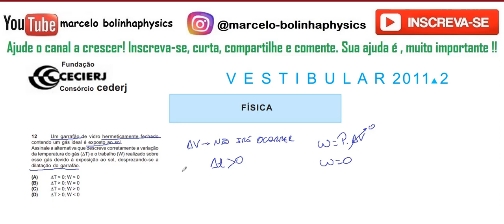Resolução da prova de FÍSICA – CEDERJ - Objetivas – 2011 – Questão:12.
12 - Um garrafão de vidro hermeticamente fechado
contendo um gás ideal é exposto ao sol.
Assinale a alternativa que descreve corretamente a variação
da temperatura do gás (ΔT) e o trabalho (W) realizado sobre
esse gás devido à exposição ao sol, desprezando-se a
dilatação do garrafão.